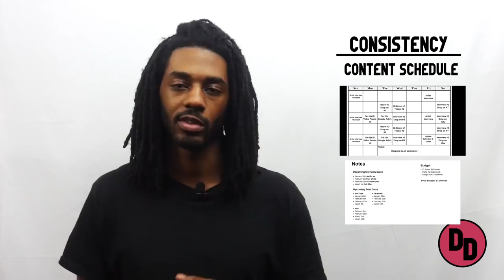Use This Trick to Stay Consistent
Blank Content Schedule